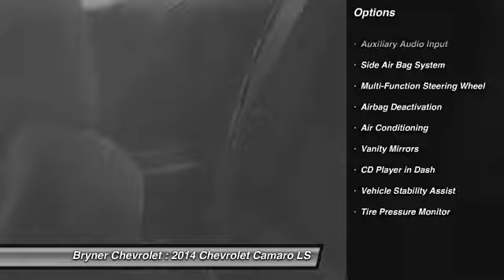2014 Chevrolet Camaro LS Jenkintown PA 19046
2014 Chevrolet Camaro LS

This vehicle is located at:

Bryner Chevrolet
1750 The Fairway